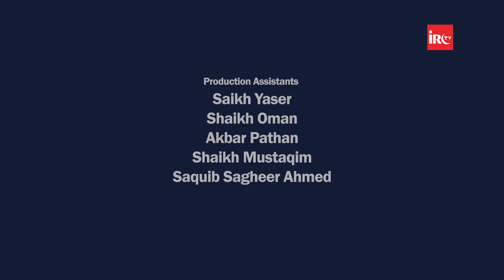Social Media Ke Nukhsanaat - Social Media and it's ill effects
𝐌𝐀𝐈𝐍 𝐏𝐎𝐈𝐍𝐓𝐒
00:00 - Promo
01:23 - Start
02:21 - Adv. Faiz Syed Ka Tarruf - Introduction
03:30 - Unwan Ki Wazahat
06:00 - Social Media Ka Excessive Use Ke Nukhsanaat
15:20 - Social Media Ke Nukhsanaat
16:58 - Social Media Aur Mental Health
23:39 - Time Wasting
30:24 - Money Wasting
36:47 - Porn - Nudity Addiction
44:14 - Shohrat - Fame Ki Lalach
47:01 - Selfie Deaths
47:43 - Social Media Ka Logon Me Craze
52:44 - Physical Logon Se Duri Aur Virtually Logon Se Nazdiki
54:56 - Misinformation and Spreading Fake News
59:39 - Cyberbullying
1:03:46 - Broken Families
1:06:27 - Maadda Prasti - Materialism

𝐐&𝐀
1:17:01 - Q1-Kya Ladies Educational Purpose Keliye Youtube Par Hijab Mantain Karte Huwe Videos Daal Sakte Hai?
1:18:10 - Q2-Mobile Ki Adat Kaise Chhudhaye?
1:21:24 - Q3-Agar Humne Koi App Banaye Jiska Log Ghalat Use Bhi Kar Sakte Hai To Kya Iske Wajah Se Hume Gunah Milega?
1:25:19 - Q4-Social Platforms Ke Hume Control Karne Bane Huwe Hai To Adv. Faiz Syed Aese Me Naujawano Ko Kya Naseehat Karenge Productive Life Jeene Keliye?
1:28:13 - Q5-School Aur Colleges Me WhatsApp Waghaira Compulsory Hogaya Hai Aur Isi Ke Sath Buraiyan Bhi Badh Rahi Hai Aese Me Hum Kya Kare?
1:28:52 - Q6-Pehle Log TV Dekhne Ko Bura Kehte The Par Ab TV Par Islamic Channels Aate Hai To Kya Hum Social Media Par Bhi Islamic Content Dekh Sakte Hai?
1:32:58 - Q7-Kya Ladies Apni Awaaz Me Quran Ya Duaien Record Karke YouTube Par Upload Kar Sakte Hai?
1:33:40 - Q8-Cyber Bullying Ka Shikar Hone Par Hum Kaise Respond Kare?
1:35:41 - Q9-Social Media Par Khane Ki Photos Dalna Kaisa Hai?
1:38:31 - Q10-Music Sunna Haram Hai To Kya Hum Kisi Motivational Song Se Music Nikal Kar Sun Sakte Hai?
1:40:02 - Q11-Hajj Ya Umrah Me Jane Par Har Cheez Ki Photos Aur Videos Social Media Par Share Karna Kaisa Hai?
1:44:52 - Q12-Aese Parents Jo Apne Baccho Se Zyada Mobile Phones Ko Time Dete Hai Unhe Adv. Faiz Syed Kaise Naseehat Karenge?
1:46:17 - Q13-Aajkal Ke Youth Comedy Videos Banakar YouTube Par Post Karte Hai Kya Ye Islam Me Jayez Hai?
1:47:28 - Q14-Kya Quran Ki Ayato Ko Mobile Se Delete Karne Par Hume Gunah Milenga?

𝗕𝗢𝗥𝗡:12-Dec-1979.

𝗢𝗖𝗖𝗨𝗣𝗔𝗧𝗜𝗢𝗡: Business.

𝗔𝗖𝗧𝗜𝗩𝗜𝗧𝗜𝗘𝗦 𝗢𝗙 𝗜𝗥𝗖:
IRC TV
CHARITABLE HOSPITALS
PATHOLOGY LABORATORY
STUDY CENTRES
TECHNICAL INSTITUTE
PRODUCTION
REFERENCE BOOKS LIBRARY
CAREER GUIDANCE
CONFERENCE
LADIES' WING
CHILDREN'S WING
WEEKLY LECTURES
EXHIBITION
AL KITAB EDUCATION & WELFARE SOCIETY